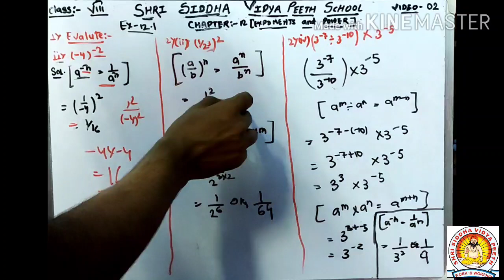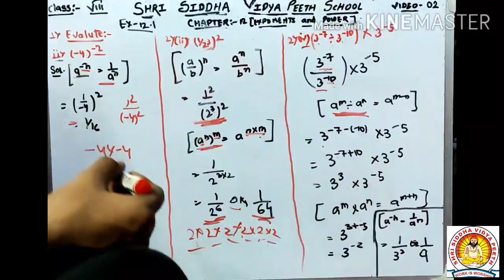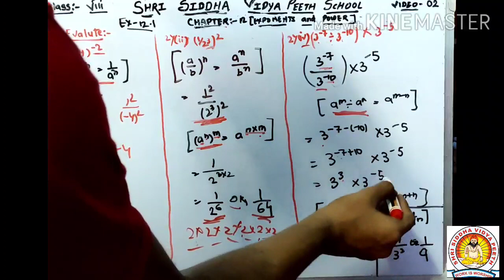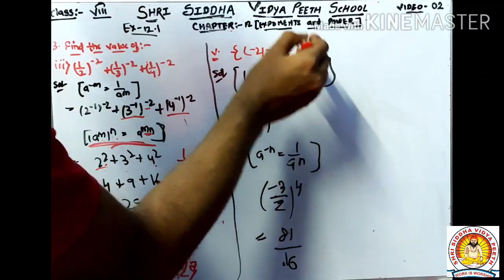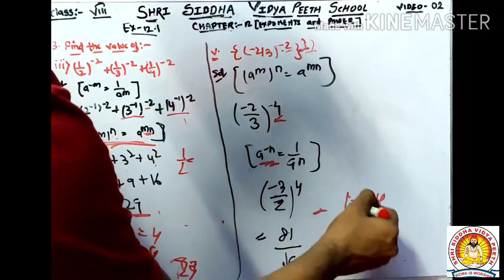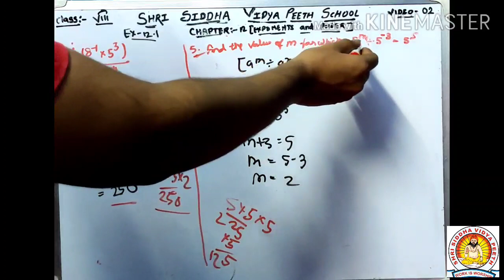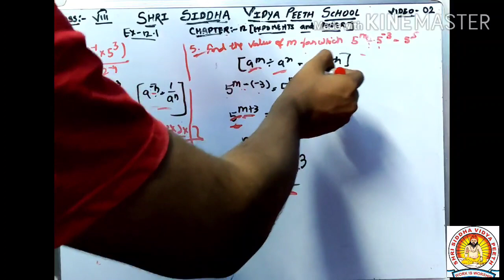Class 8, mathematics, chapter 12, Exponent and power,part-1